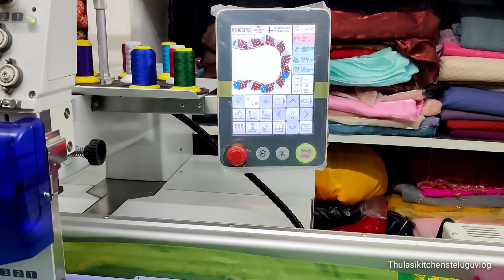latestcomputerwork / ఈరోజు మీకు చూపించే వర్క్స్ చాలా బాగున్నాయి చూడండి